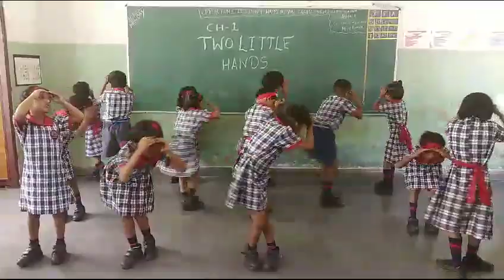ଆମ ଗୁଡ଼ୁ Rahim class Two Little hands KVS#kamalawork&Lifestyle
ଆମ ଗୁଡ଼ୁ Rahim class Two little hands KVS